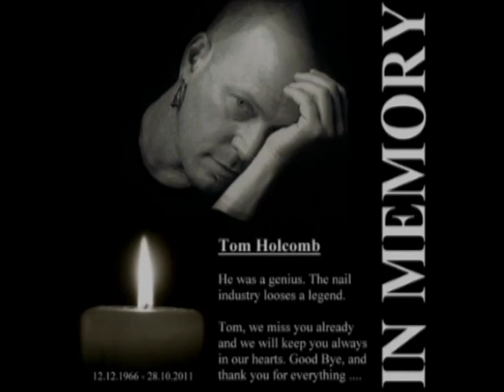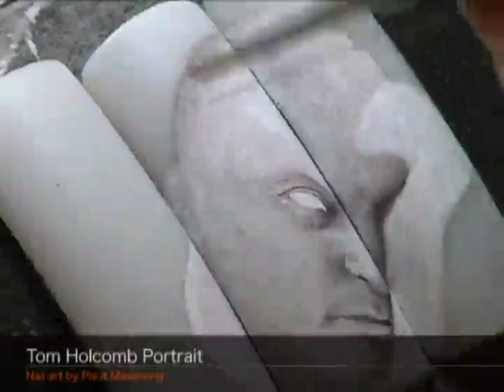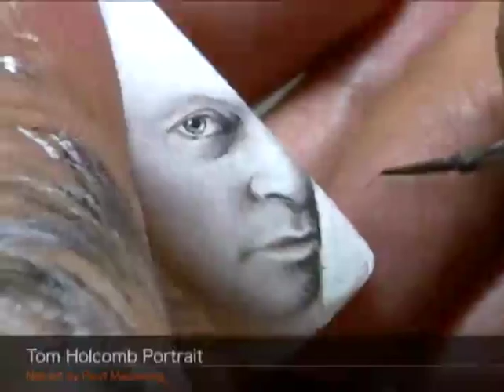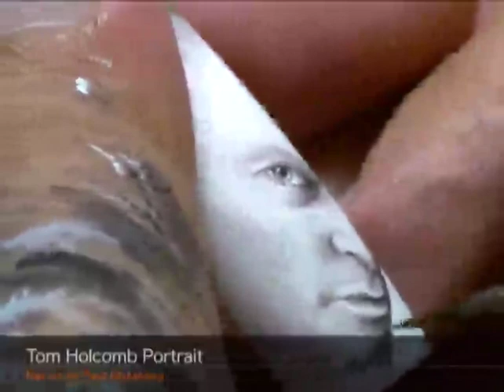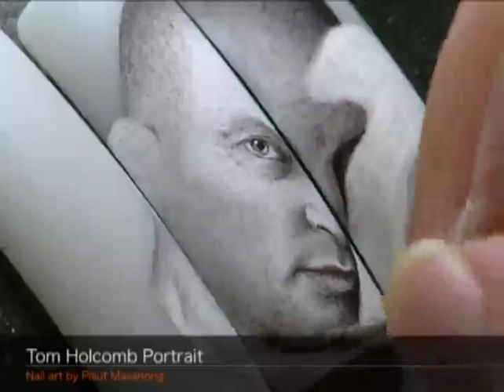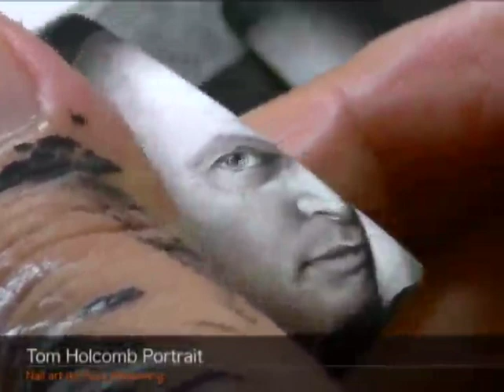Nail Art by Pisut Masanong.m4v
Tom Holcomb Portait